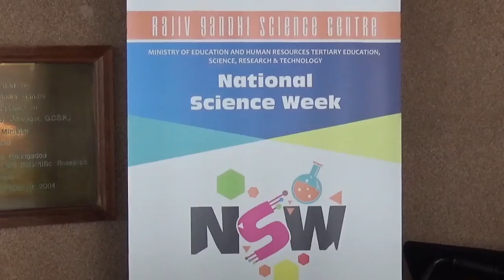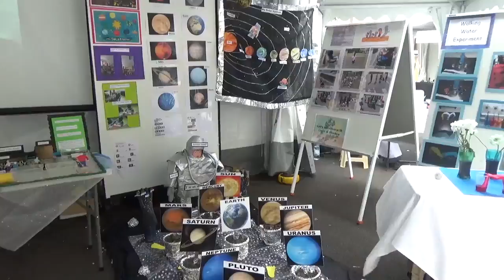Leela Devi Dookun plaide en faveur de l’apprentissage des sciences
Pour intéresser les élèves aux sciences, «il faut garder leur curiosité éveillée». Leela Devi Dookun-Luchoomun en est convaincue. La ministre de l’Education s’appuie pour cela sur sa propre expérience d’enseignante de biologie.
Dookun-Luchoomun a lancé, ce 8 mai 2017, la semaine nationale de la science. Et, dans le même temps, une exposition qui se tiendra jusqu’à ce jeudi 11 mai au Rajiv Gandhi Science Centre, à Bell Village.